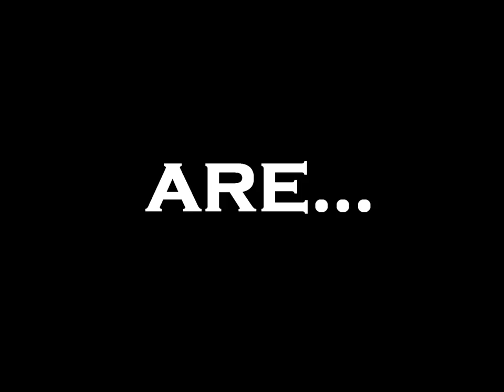Retro Pugs!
Kimbo & Oswald dance around to Trance music while wearing their Glow Stick collars